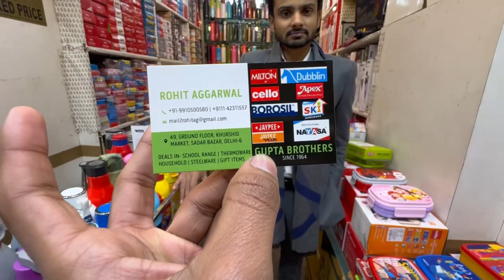Why You Shouldn't Miss Out on the Wholesale Market for Branded Water Bottles and Lunch Boxes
Branded Plastic Items, Kitchen Items & Utensils, Branded Lunchbox & Bottles for Kids, High Quality Milton bottles in Cheap price, New Designer Kitchen Items & Office Bottles, Nayasa Bottles & Lunches for Birthday Gift & Corporate Gifting
Address:
Gupta Brothers
Khurshid Market, Sadar Bazar, Old Delhi - 110006

smart kitchen crockery wholesale market in delhi
crockery wholesale market in delhi sadar bazar
crockery wholesale market azad market
plastic items manufacturing business
plastic items manufacturing factory
plastic items wholesale market
plastic item shop
plastic items wholesale
kitchen items name
kitchen items wholesale market
kitchen items list for new home
kitchen items wholesale market in chennai
kitchen crockery wholesale market in delhi
lunch box wholesale market in delhi
lunch box wholesale in chennai
lunch box wholesale market in hyderabad
tiffin box wholesale market in delhi
tiffin box wholesale market in kolkata
lunch bag wholesale market in delhi
kitchen crockery wholesale market
kitchen utensils wholesale market in delhi
kitchen utensils wholesale market in mumbai
kitchen crockery items wholesale
kitchen utensils wholesale market
kitchen items in amazon
kitchen items haul
kitchen items in english
kitchen items wholesale market delhi
kitchen items wholesale market in coimbatore
kitchen items wholesale market kolkata
kitchen items meesho haul
kitchen items wholesale market hyderabad
kitchen items from meesho
kitchen items wholesale market in bangalore
branded bottles
branded water bottles
bottles wholesale market
pickle bottles wholesale
packaging bottles wholesale
pet bottles wholesale market
bottle wholesale market in kolkata
water bottles wholesale in hyderabad
bottle wholesale market in mumbai
water bottles wholesale
glass bottles wholesale delhi
fancy kids water bottles
baby water bottle steel
cello water bottle
solara water bottle
boldfit water bottle
speedex water bottle
borosil water bottle
kids water bottle for school
best water bottle tamil
funblast water bottle
firstcry water bottle
water bottles for babies
water bottle design for school
aesthetic water bottle for school
best water bottle for school girl
sipper water bottle for school
milton water bottle for school
spray water bottle for school
milton atlantis-600 thermosteel water bottle
milton copper water bottle
smart water bottle
solimo water bottle
milton aura 1000 thermosteel bottle
pexpo water bottle
milton water bottle cap repair
smart water bottle under 500
smart water bottle india
smart water bottle battery replacement
smart water bottle unboxing
smart water bottle price
best water bottles for babies
best water bottles for sports
fancy stationery wholesale
fancy stationery wholesale market in delhi
fancy stationery items
fancy stationery items wholesale
fancy stationery shop
fancy stationery mart
fancy stationery wholesale market
fancy stationery wholesale in chennai
fancy stationery shorts
lunch box which keeps food hot
lunch box wholesale market in kolkata
lunch box wholesale market in mumbai
branded lunch box
branded lunch bag
stainless steel lunch box leak proof
steel tiffin box not opening
milton steel lunch box
steel tiffin box price
water bottle wholesale market in delhi
plastic tiffin box manufacturers
water bottle wholesale market hyderabad
plastic lunch box
sabse saste lunch box
steel lunch box for office
best lunch box for kids
sabse sasti crockery market in delhi
delhi ki sabse sasti crockery market
home puff lunch box
oliveware lunch box review
best lunch box for office under 500
milton executive lunch box
signoraware lunch box
3 compartment lunch box
vaya tyffyn lunch box
best tiffin box recipes
cello lunch boxMilton lunch box wholesale marketSabse sasti bottle kha milti haiSabse sasti lunch box kha milti haiCheapest water bottleBranded plastic items wholesale market in DelhiSmart gadget wholesale market in DelhiSadar Bazar wholesale market crockeryCheapest water bottlesTiffin boxtiffin box natokHousehold